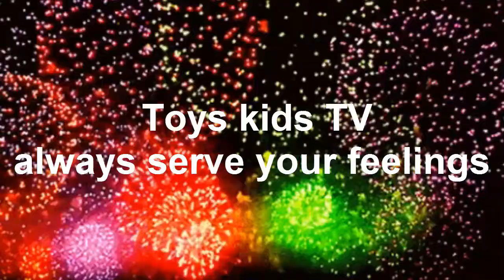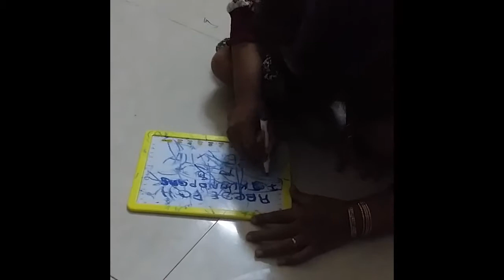Trouble Cry...Chay E Cried Tantrum Asking for help Mom​ - Mom teaches Chay E Writing ABC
Trouble Cry...Chay E Cried Tantrum Asking for help Mom - Chay E Crying grabs a pen with Tony​ - Mom teaches Chay E Writing ABC